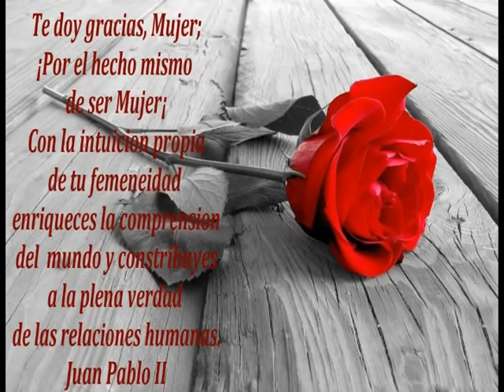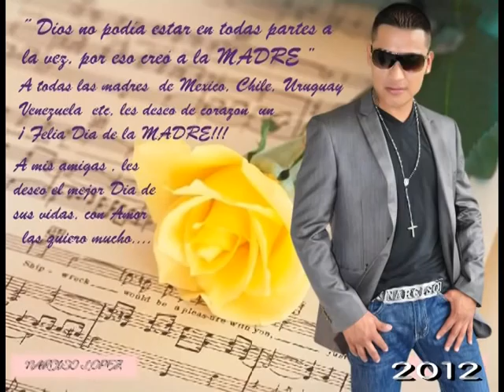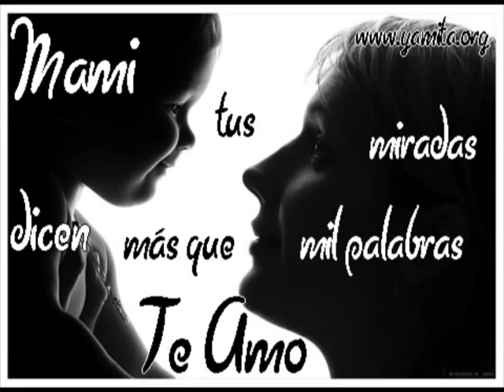NARCISO LOPEZ ( MAMA QUIERO DECIRTE TE AMO